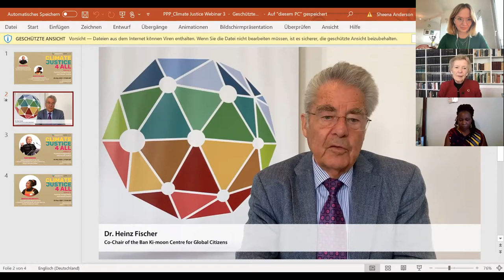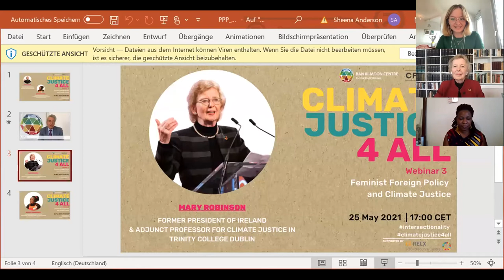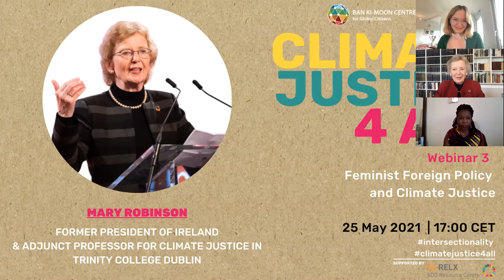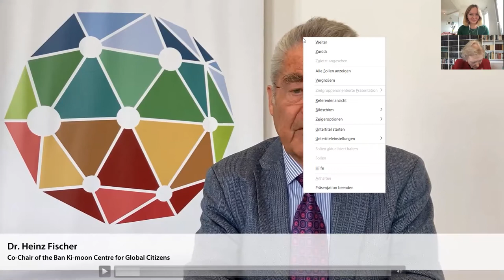Climate Justice 4 All Webinar 3: Feminist Foreign Policy & Climate Justice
Feminist Foreign Policy & Climate Justice is the third webinar of a series of seven the Ban Ki-moon Centre for Global Citizens is co-hosting together with the Centre for Feminist Foreign Policy (CFFP) on climate justice.

This webinar asks how to implement international climate agreements with an intersectional feminist approach and challenge the climate crisis as a parameter for conflict and migration.

Speakers:
- Mary Robinson, Former President of Ireland & Adjunct Professor for Climate Justice in Trinity College Dublin
- Dorothy Nalubega, Ugandan Human Rights Activist & Founding Chairperson of the East African Green Women's Network